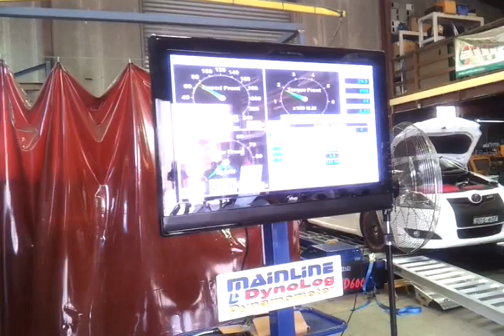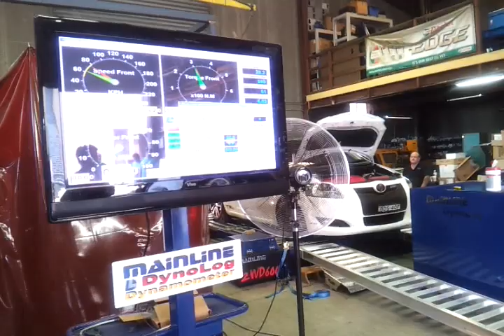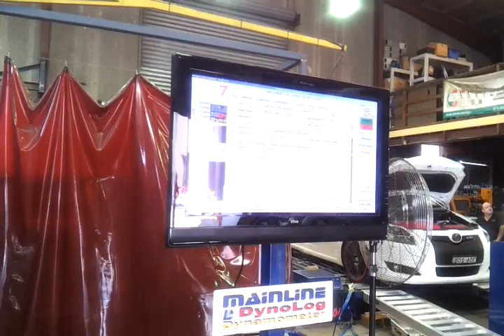Zre152 dyno run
My 07 auto corolla 74.3kw 99 hp atw
Mods include intake and exhaust